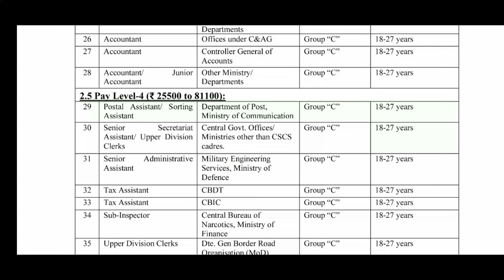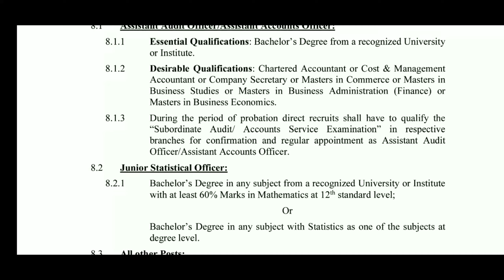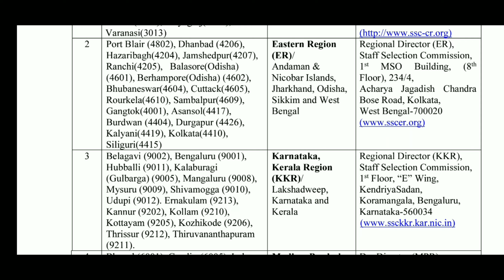New Advertisement | Apply For New Vacancies | Assistant Auditor | Section Officer | Sub Inspector